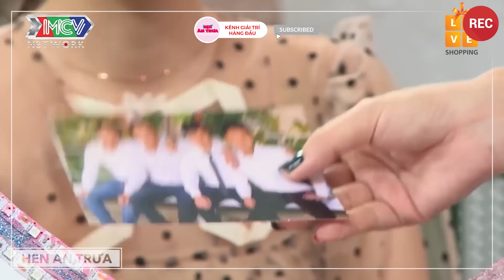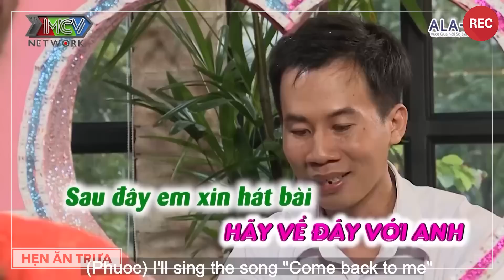Hẹn Ăn Trưa Gái Xinh Chủ Động Ôm Ấp Chàng Trai Xây Dựng Tình Nguyện Làm Dâu Xa